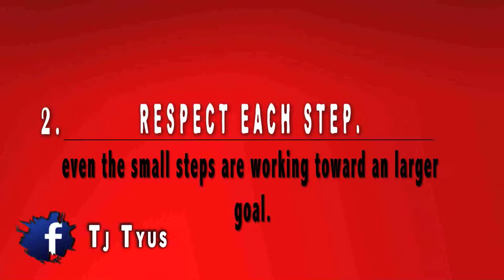Strength 2 Be - Respect The Process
You have the strength to be, its inside of you but in order to get it out you have to respect the process, without rushing the process.